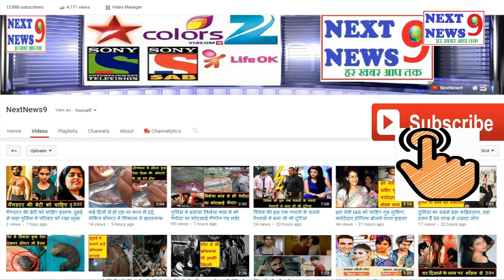Armaan Malik की पहली पत्नी Payal को बेटी हुई या बेटा? यूट्यूबर की दूसरी पत्नी Kritika ने किया खुलासा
फेमस यूट्यूबर अरमान मलिक की पहली पत्नी पायल मलिक ने जुड़वा बच्चों को जन्म दे दिया है। यूट्यूबर की दूसरी पत्नी कृतिका मलिक ने एक लेटेस्ट वीडियो यूट्यूब पर अपलोड किया है। जोकि हॉस्पिटल का है, जिसमें इस बात का खुलासा कर दिया गया है कि पायल को आखिर बेटी हुई है या बेटा। बहरहाल, अभी तक कपल ने अपने बच्चों की झलक फैंस के साथ शेयर नहीं की है, लेकिन अरमान ने वीडियो के जरिए अपने फैंस से ये जरूर शेयर किया है कि जुड़वा बच्चों में पायल ने किसको जन्म दिया है। इसी खुशखबरी से अरमान के सभी फैंस खुशी से झूम रहे हैं और दोनों बच्चों का चेहरा देखना के लिए बेकरार हैं। अरमान के फैंस उनके बच्चों के लिए खूब सारे महंगे गिफ्ट भेज रहें हैं। कुछ फैंस तो बच्चों के लिए चांदी और सोने के तोहफे भी भेज रहे हैं। इन सभी गिफ्ट को अरमान ने अपने इस वीडियो में शेयर किया है। चलिए आपको ज्यादा इंतजार ना कराते हुए बता देते हैं कि आखिरकार पायल मलिक को बेटी हुई है या बेटा...